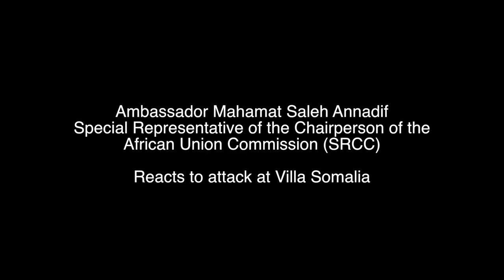Madaxa ciidamada AMISOM oo cambaareeyay weerarkii Villa Somalia